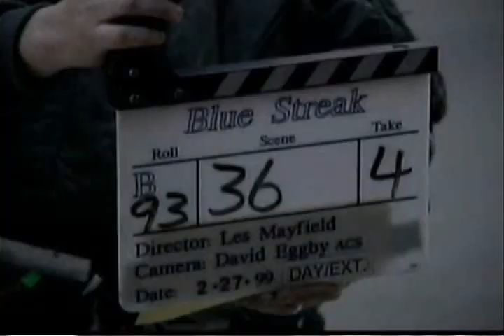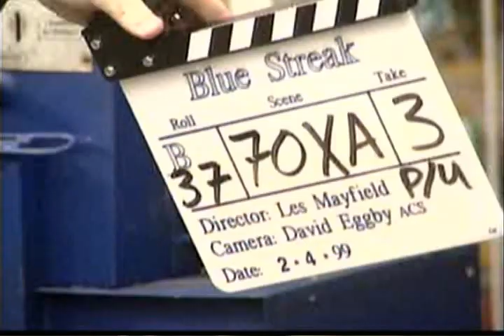the making of blue streak 1999 run time 22 minutes special edition VCD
here is a behind the scenes making of blue streak